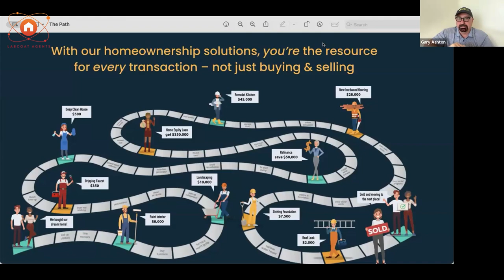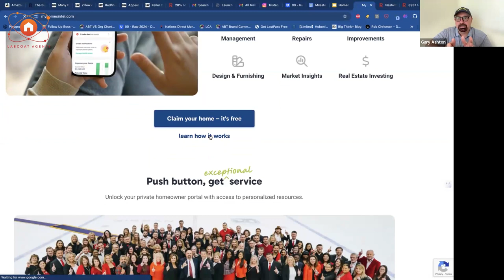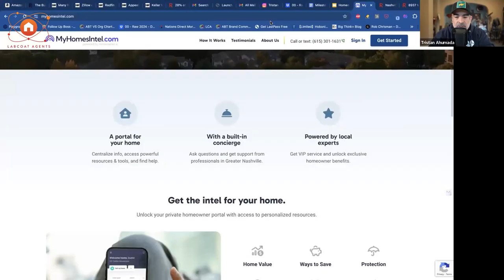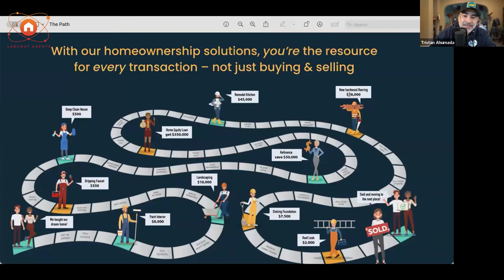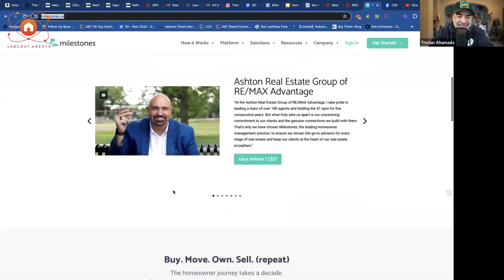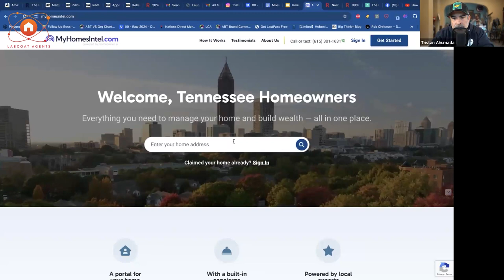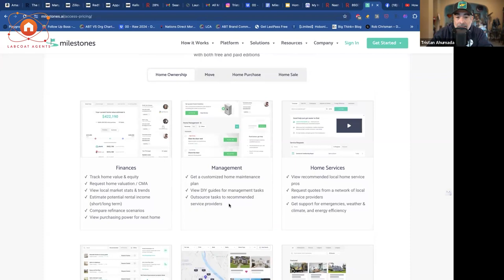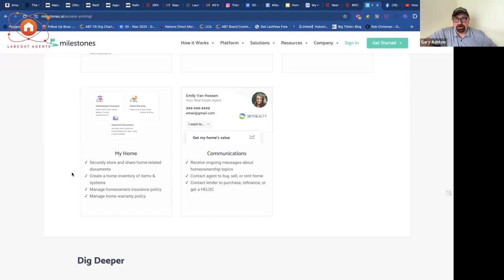Become the "Amazon of Homeownership" in Your Community (HUGE Opportunity!)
💎 Grow your business by creating a one-stop shop of home services that’s white-labeled and built to serve homeowners in your area.

In this Labcoat Agents webinar, we’ll deep-dive in a concept that’s long been considered the Holy Grail in real estate: becoming the local “Amazon” for homeownership.

For leading real estate teams, this is the future of real estate: a powerful way to demonstrate value and generate income at all stages of the homeownership journey.

A lot of companies and teams have tried to bundle real estate, mortgage, title, and insurance – some more successfully than others. But few have built a successful program that spans the entire decade-long homeowners journey that combines technology and services at scale.

We’ll interview Gary Ashton, a man who runs one of the most successful mega-teams in the world. In Nashville, his RE/MAX Advantage has created a local network of over 200 home services providers in Nashville and scaled to over 100,000 homeowners.

Gary is not only among the most prolific partners of both Zillow and Realtor.com, but also sponsors a major league sports team and markets real estate and home services cooperative through a mix of traditional advertising and digital marketing. He’ll share the secrets of his success and provide a blueprint to inspire teams nationwide who want to emulate it in their communities.

Join us for this engaging webinar that may shape the way you do business forever.

🧿 Guest: Gary Ashton - Founder and Owner of The Ashton Real Estate Group of RE/MAX Advantage

🧿 Host: Tristan Ahumada - CEO, Lab Coat Agents
Chapters

  00:00 - Start

  01:36 - Changing Trends in Homeownership
  06:52 - Introduction of Home Management Portal for Homeowners
  09:20 - Centralizing Homeowner Resources and Services

  13:22 - Database Management and Client Engagement Strategy
  15:37 - Post-Sale Sticker Strategy
  20:19 - Implementation of Milestones.ai for Real Estate Business

  23:14 - Milestones AI Pricing and Offerings
  26:05 - Implementation and Adoption of Knowledge Center
  33:48 - Marketing Strategies and Client Engagement
  39:57 - Discussion on Reaching Out to Gary Ashton

  40:19 - End